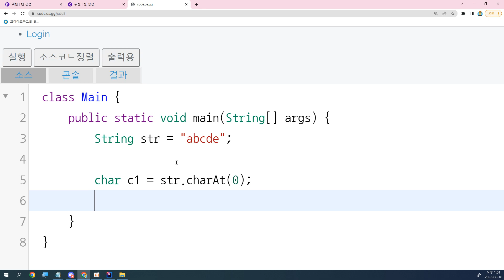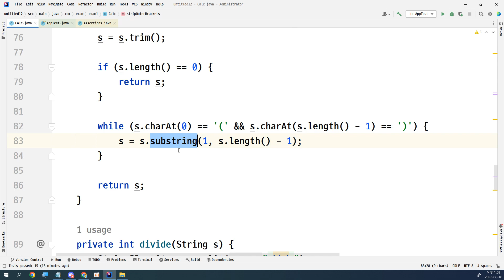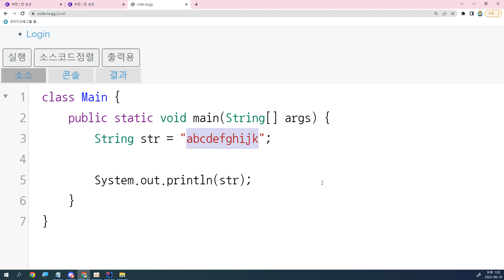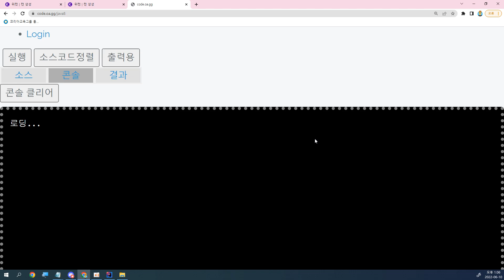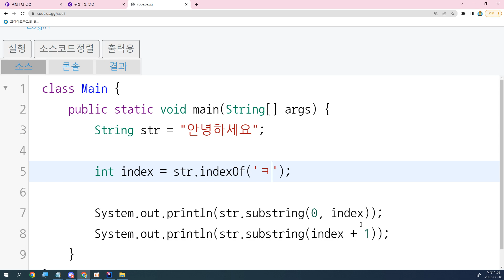22 06 10, ken 6732, 20강, indexOf, substring